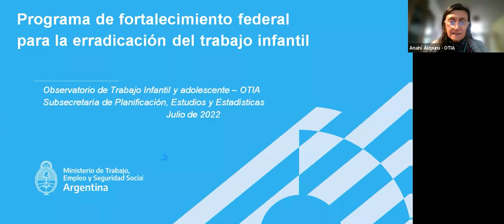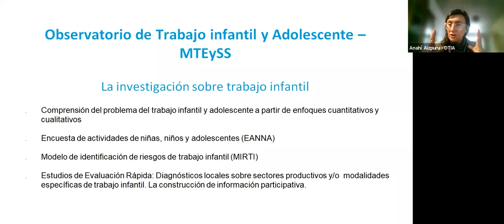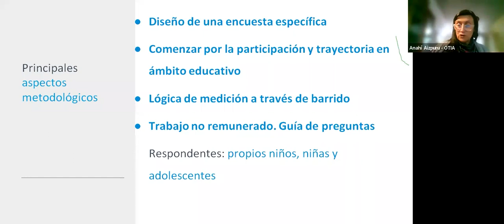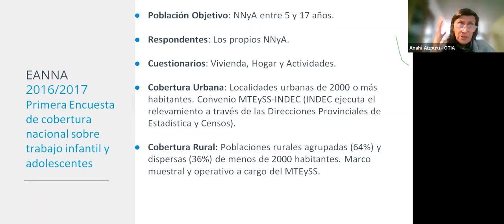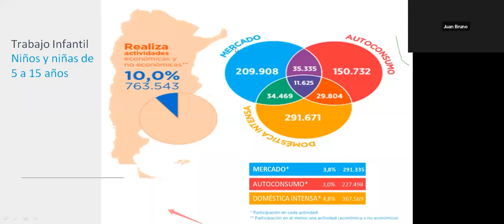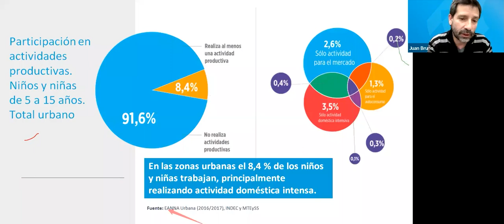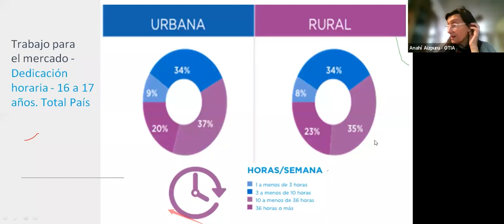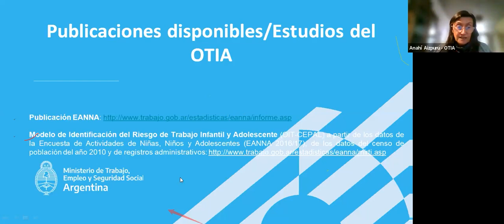Formación promotores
Programa de Fortalecimiento Federal para la Erradicación del Trabajo Infantil
Unidad 2: Formación de Promotores Territoriales de Infancias Libres de Trabajo
Tema: Investigación sobre trabajo infantil y adolescente
Docentes: Anahí Aizpuru y Equipo del OTIA (Observatorio de Trabajo Infantil del MTEySS).
Licenciada y Profesora en Sociología, OTIA (Observatorio de Trabajo Infantil del MTEySS).